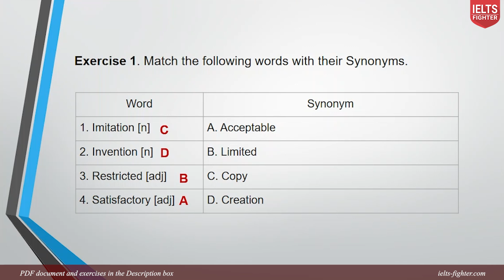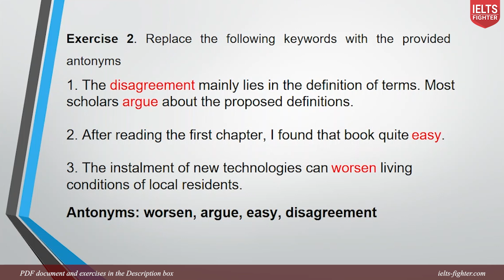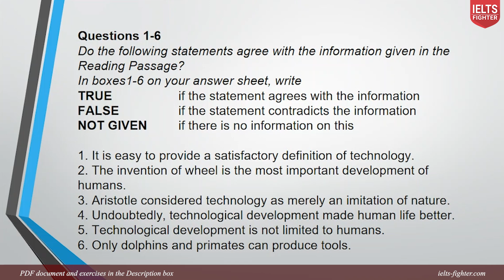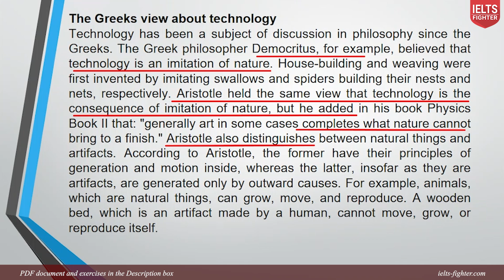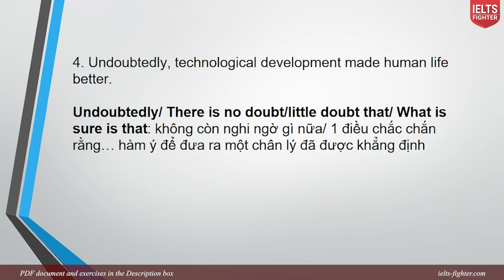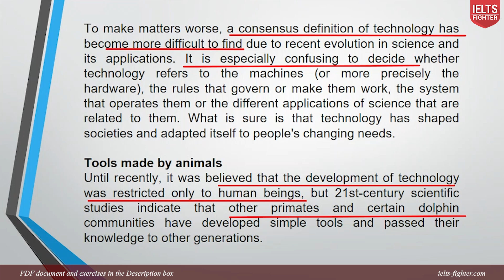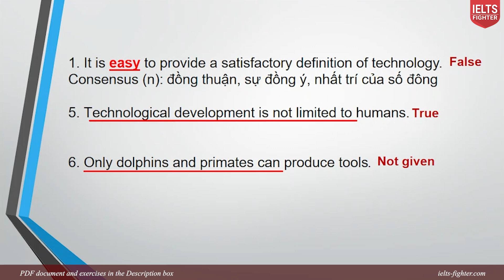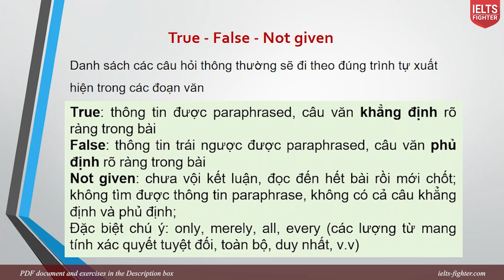IELTS Reading topic Technology| IELTS FIGHTER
Cùng học về Technology trong IELTS Reading nhé các bạn!
Học chăm nâng trình nào!

► ĐỒNG NAI
► BÌNH DƯƠNG
★ 9-11 đường Yersin, TP. Thủ Dầu Một
► NGHỆ AN
★ 74 Đường Hermann, P. Hưng Phúc, TP. Vinh
► ĐÀ NẴNG
► HẢI PHÒNG
★ 428 Lạch Tray, Ngô Quyền
► BẮC NINH
★  498 Ngô Gia Tự, P. Tiền An
► QUẢNG NINH
★ A3-05, KĐT Monbay, Hồng Hải, Tp Hạ Long
► THANH HÓA
► HÀ TĨNH
► KHÁNH HÒA
★55 đường 23/10 Nha Trang, Khánh Hòa